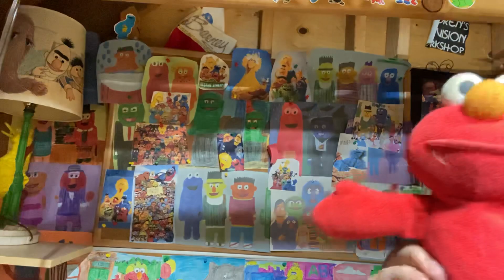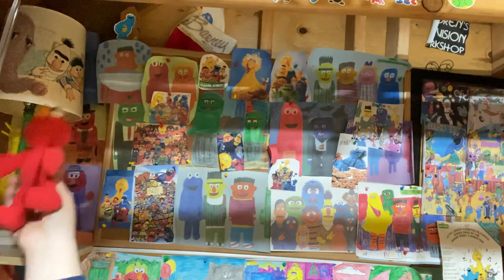Elmo Can Fly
It is a Sesame Street song imagined by Elmo in Episode 2824 where he pretends to climb a beanstalk and decides to fly up to the top. He sings about having the ability to fly and all the ways he can fly (such as high, low, fast and slow). He is soon backed up by a pair of birds (Fran Brill and Camille Bonora).